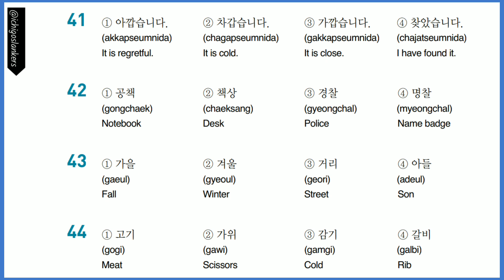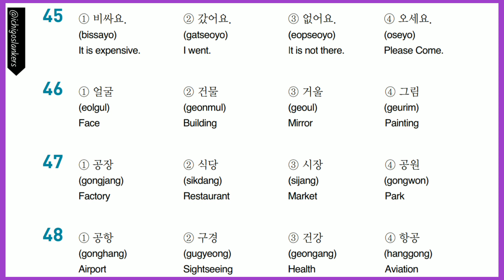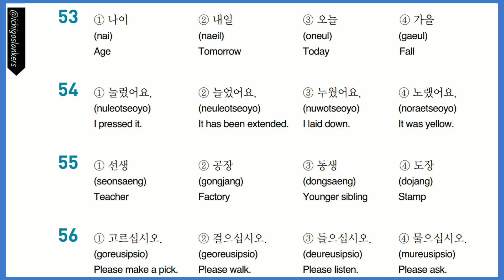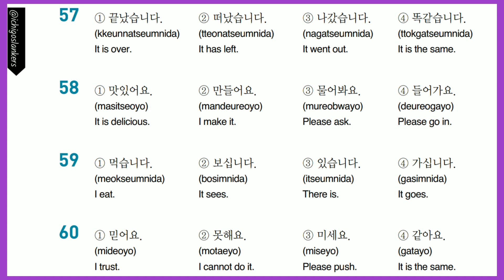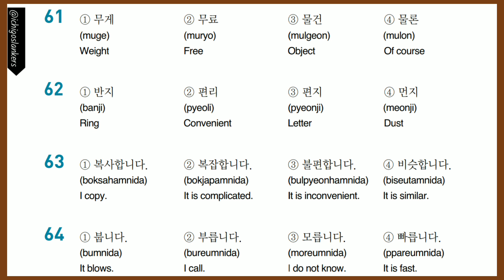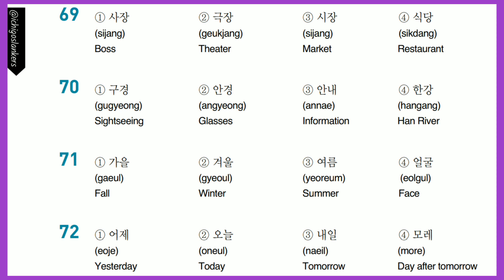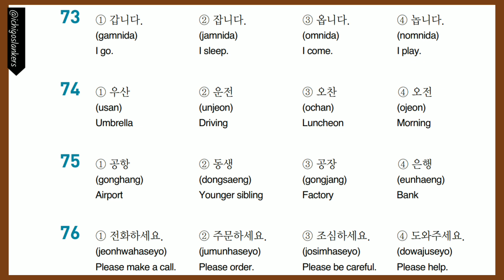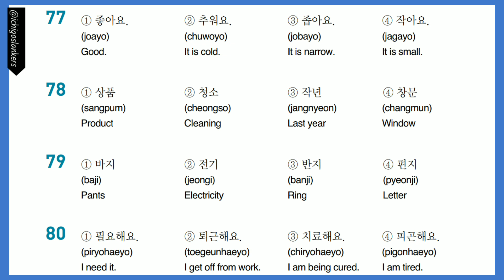SOAL MENDENGARKAN (듣기) | Bag 2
Latihan mendengarkan Bahasa Korea.
(Bagian 2: 41-80)